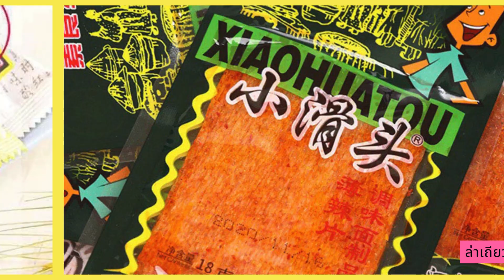ขนมยุค 90 ของเด็กจีน รวมขนมในตำนานที่น่าลอง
ขนมยุค 90 ของเด็กจีน รวมขนมในตำนานที่น่าลอง รสชาติแปลกใหม่ เช่น ล่าเถียว ลูกอม ผงบ๊วย